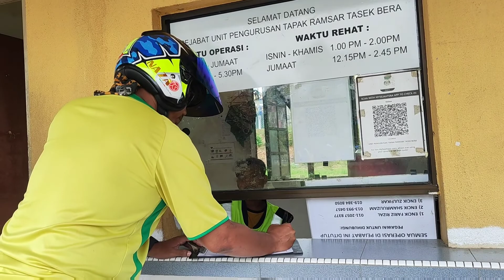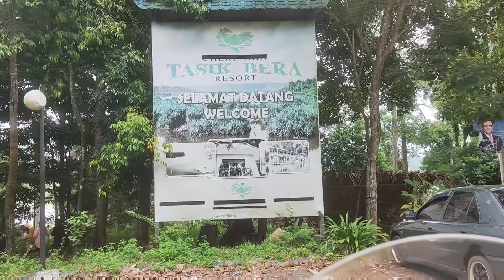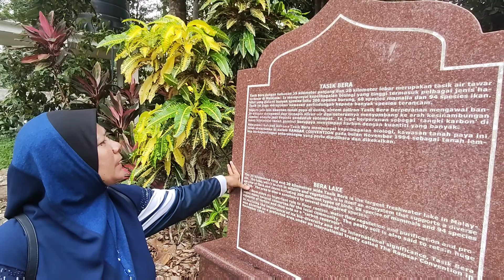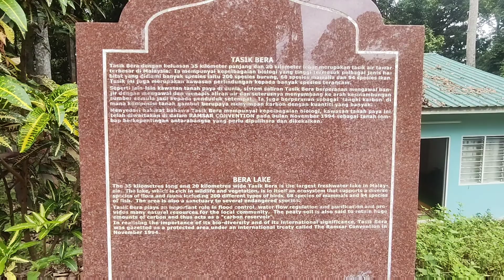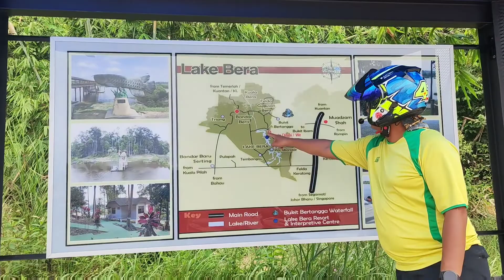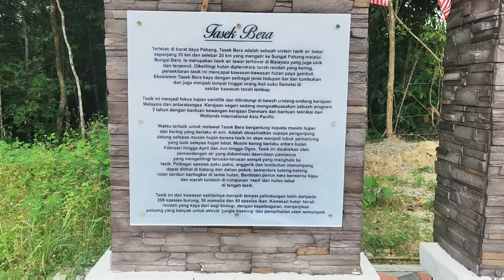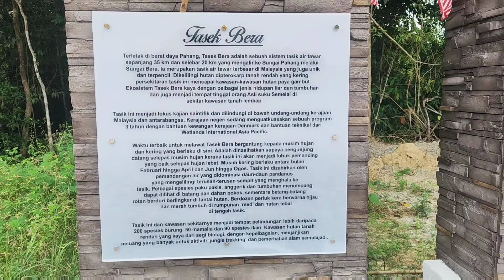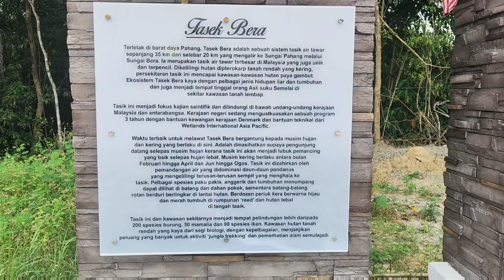Ride Tasik Bera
Tasik Bera merupakan tasik air tawar terbesar di Malaysia dan menjadi kawasan tadahan air tawar. Tasik Bera juga menjadi habitat bagi flora dan fauna yang unik. Kini Tasik Bera dalam proses pemeliharaan dan pemuliharaan bagi tujuan eko perlancongan dan juga tempat kajian flora dan fauna bagi pencinta alam sekitar.